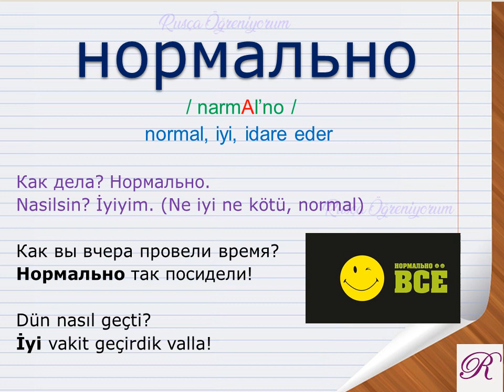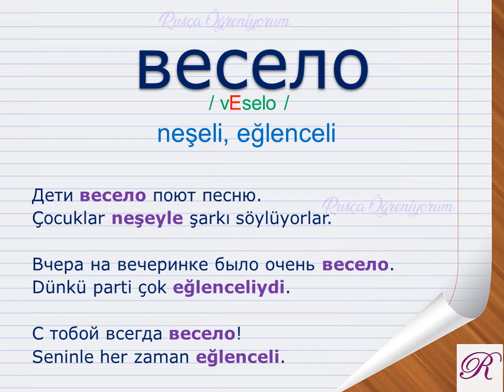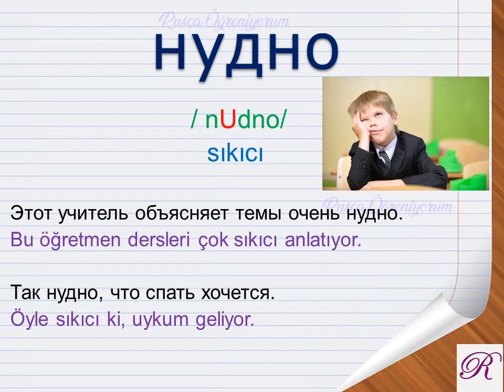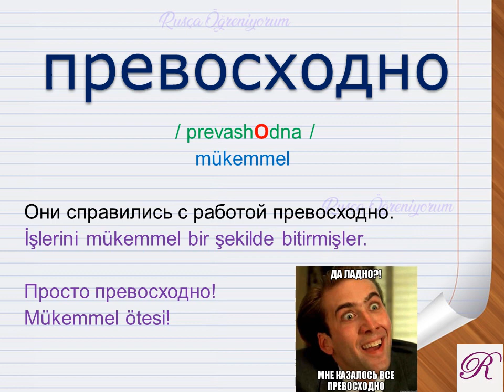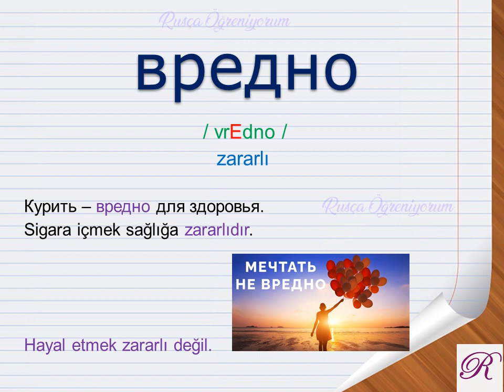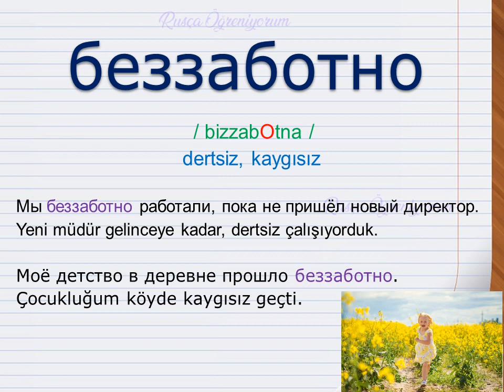RUSÇA TÜRKÇE SÖZLÜK 45 Русско-Турецкий словарь 45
Bu videoda sıkça kullanılan rusça zarfları öğreneceğiz.
Cümle içinde kullanımı, okunuşu ve genel özelliklerine göz atacağız.